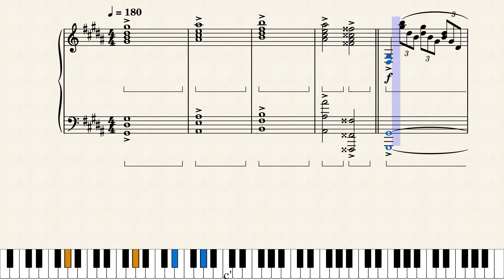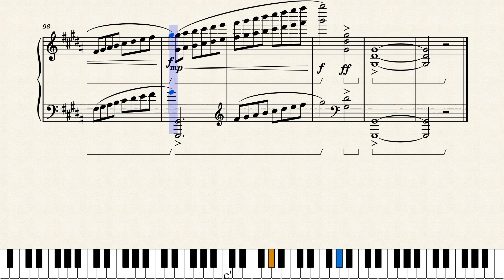Battle! Cynthia (Pokémon Masters EX 1st Anniversary) | Sheet Music ポケマスEX​​ PokemonMastersEX​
Composers: Shota Kageyama, Haruki Yamada

All copyright of this music goes to DeNA.

Into and several revisions were added.

Sheet music will be uploaded to community post upon release of this video.